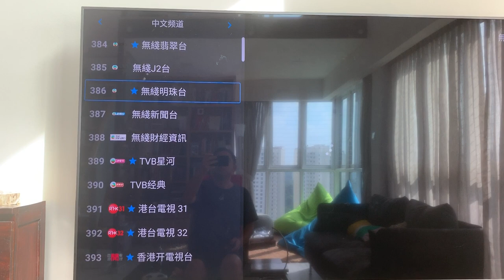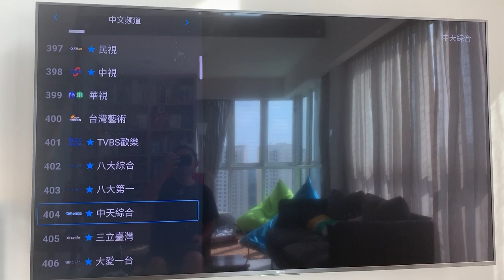ZalTV - Hong Kong and Taiwan Channels